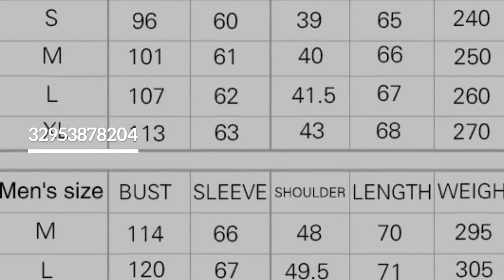Manoswe Men Fall Winter Clothing Women Casual Wear Couple Sweatshirts Lettered Pattern QUEEN KING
Top 5 Manoswe Men Fall Winter Clothing Women Casual Wear Couple Sweatshirts Lettered Pattern QUEEN KING Print Long Sleeves Hoodie Tops. For more details about this product and to purchase please